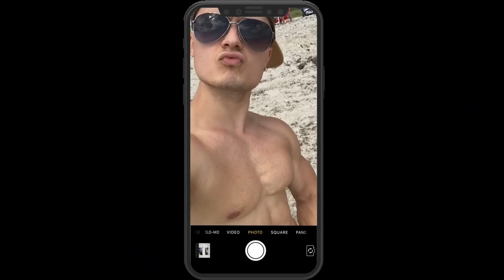When you think you are the BIGGEST on the BEACH